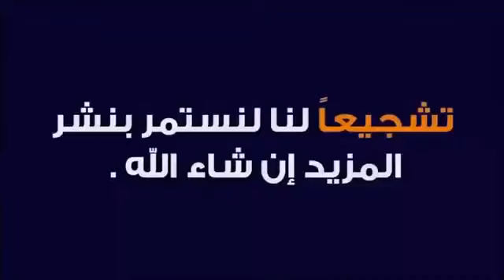ملخص مباراة تشيلسي و توتنهام 1 - 1 مع ركلات الترجيح (5- 6 ) كاملة تعليق حفيظ الدراجي - HD